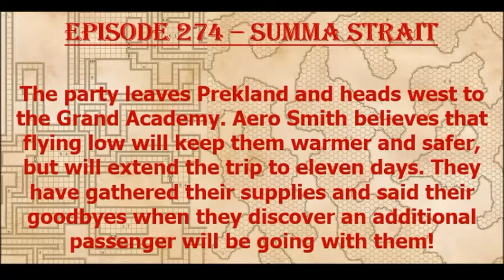Episode 274 - Summa Strait Cacophony 43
The party leaves Prekland in route to the Grand Academy. Two weeks crossing the open sea exposes them to a variety of experiences!